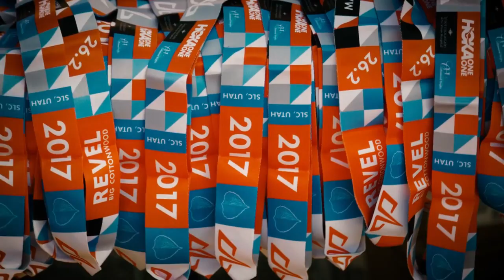2017 REVEL Big Cottonwood Half Marathon: Ken Bluemel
Ken Bluemel in the 2017 REVEL Big Cottonwood Half Marathon.